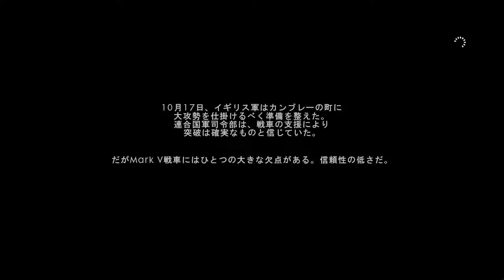【Battlefield 1】 コンクエ専が戦争体験していく #1 【キャンペーン】